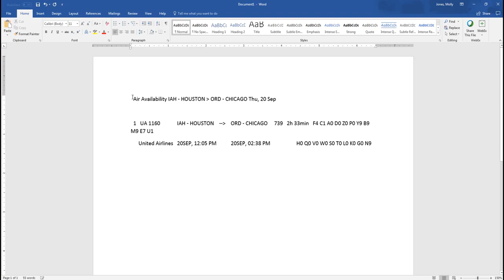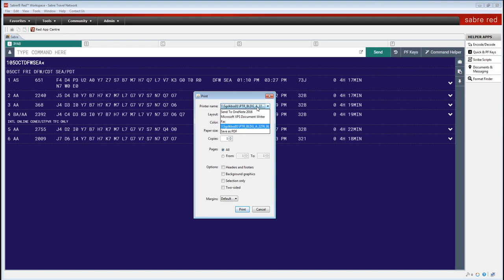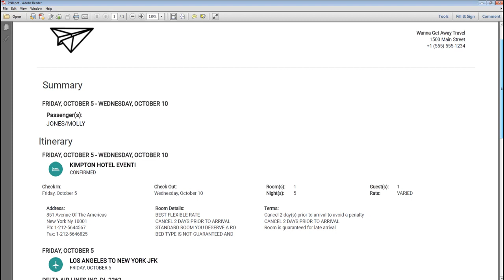Sabre Red 360 Copy and Paste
The new Sabre Red interface is here called Sabre Red 360®. Learn about copy and paste in Sabre Red 360.

This version is the upgraded one from previous Sabre Red Workspace. It is NDC compliant and will replace all previous versions used around the world.

Sabre, which launched in 1960, revolutionized the travel market with the industry’s first semi-automated flight reservation system. Since then, Sabre has evolved into a broad technology platform that manages more than $260B worth of global travel spend annually, supporting a wide range of travel providers, such as individual airlines, hoteliers, agencies, travel aggregators, and more. The 10-year-strategic partnership between Google and Sabre will enable the travel provider to improve operational agility while developing new services and creating a new marketplace for its airline, hospitality and travel agency customers.